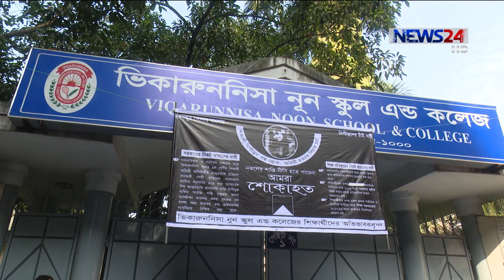আশ্বাসে ক্লাসে ফিরে যাওয়ার ঘোষণা ভিকারুননিসার ছাত্রীদের / শিক্ষক হাসনা হেনা কারাগারে 6Dec.18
শিক্ষার্থী অরিত্রী আত্মহত্যা মামলায় গেপ্তার ভিকারুননিসা নূন স্কুল অ্যান্ড কলেজের শিক্ষক হাসনা হেনাকে কারাগারে পাঠিয়েছেন আদালত। বিকেলে ঢাকার মুখ্য মহানগর হাকিম আদালত এই আদেশ দেন। এদিকে দাবি পূরণের আশ্বাসে ক্লাসে ফেরার ঘোষণা দিয়েছেন আন্দোলনরত শিক্ষার্থীরা। আরও জানাচ্ছেন মৌ খন্দকার।

Our other YouTube channels:
News24 Official Address:
NEWS24
371/A
Bashundhara Road
Block – D
Bashundhara Residential Area
Dhaka - 1229